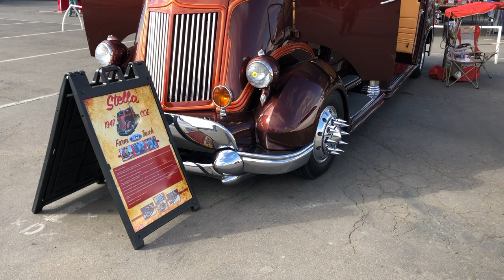Goodguys Del Mar 2022 So-Cal Nats featuring numerous COE trucks. Here are 3 distinct examples enjoy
The Goodguys 1st annual Meguiar's So-Cal Nationals   presented by BASF was a total success. All the venues were represented including: CPP Autocrossseries, Swap& Car Corral, indoor exhibit halls ( lowrider palace, rod & custom, next gen customs, model car & kids zone ). A hudge food court, merchandise & vendors, Live music from " Santana Soul" a group worthy of their name sake, "Thunderfest" a nostalgia fromt engine dragster exhibition and more.
This video is part 2 of 4. There will be much more once I edit the rest of the footage ( over 2 hrs. from the whole day of shooting and might I add, 5.1 miles of walking according to my pedometer! ). Hope you enjoy my efforts.